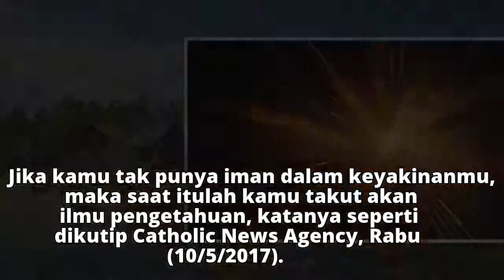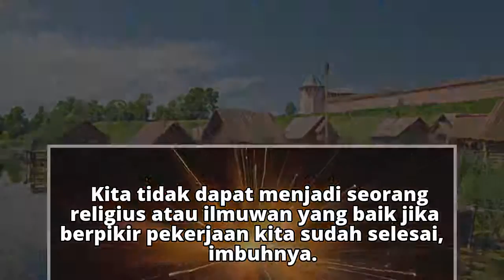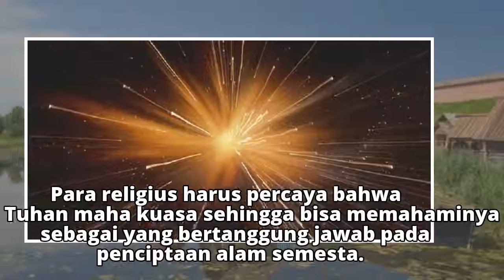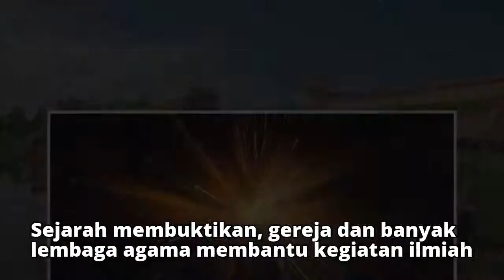Astronom: Tuhan Ada di Luar Ruang dan Waktu, Jangan Takut Pengetahuan